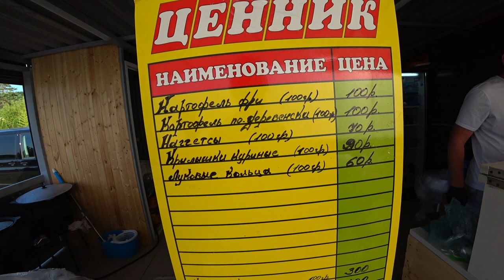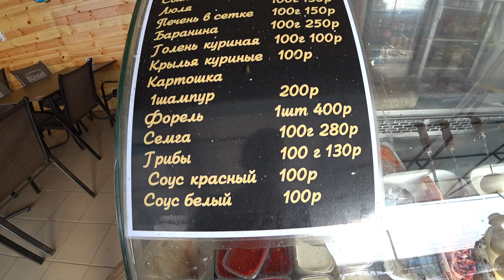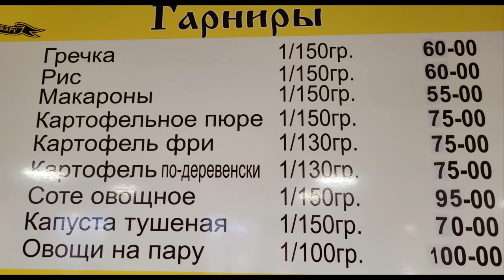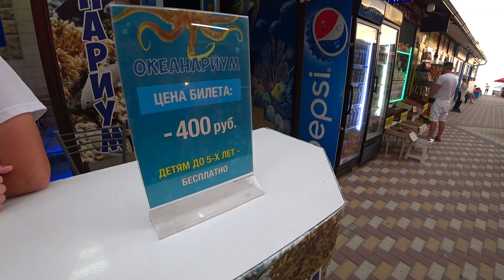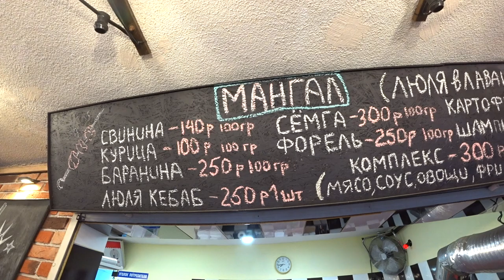Новомихайловский. Все ЗА и ПРОТИВ отдыха на этом курорте. (Папа Может)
Всем привет!!! Начинаем наше большое путешествие под названием все курорты от Новороссийска до Сочи...
Доехали до Новомихайловского...

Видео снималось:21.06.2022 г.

Наши группы в Телеграм: Папа Может. Новости юга